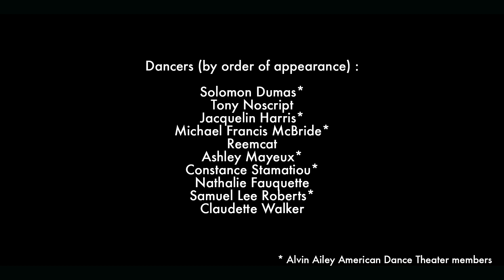Ailey Dancers in the Streets of Paris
A Spectacular chain reaction of dance between Ailey company members and French dancers in Paris.

Featuring: Ailey company members Solomon Dumas, Jacquelin Harris, Ashley Mayeux, Michael Francis McBride, Samuel Lee Roberts, and Constance Stamatiou are joined by the Krumper Noscript, B-Boy Reemcat, rhythmic gymnast Natalie Fauquette, and Claudette, a seasoned amateur and longtime Ailey admirer.

Director: Redha Medjellekh
Production: Red Is Dancing
Sound Design: The Stormz